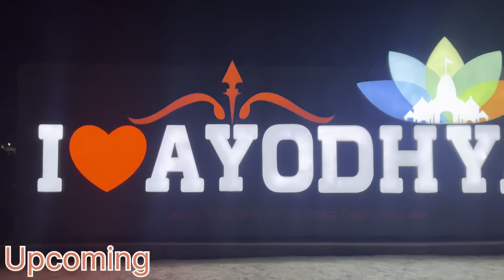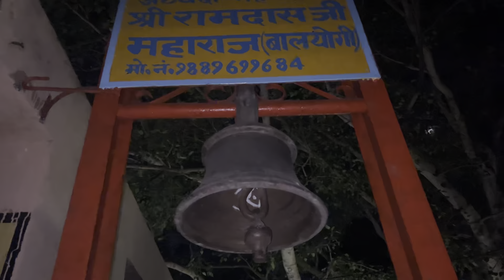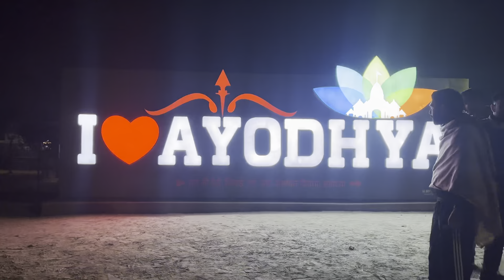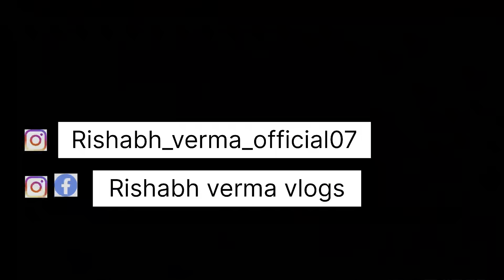अयोध्या नगरी कैसे घूमे 🙏 ॥ सम्पूर्ण जानकारी || Rishabh verma vlogs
अयोध्या की सम्पूर्ण जानकारी
Rishabh verma vlogs

Hotel Name :- surya palace Nh-28 bypass ayodhaya flyover ,bhanumati road karsewakpuram ayodhya up

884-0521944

Aayodha e- ￼￼ ricksa number  :- 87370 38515